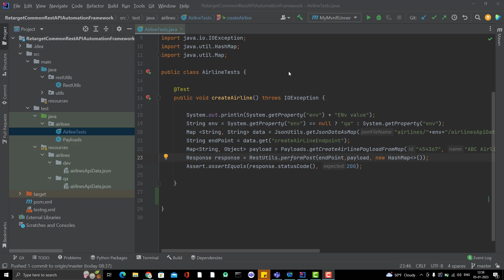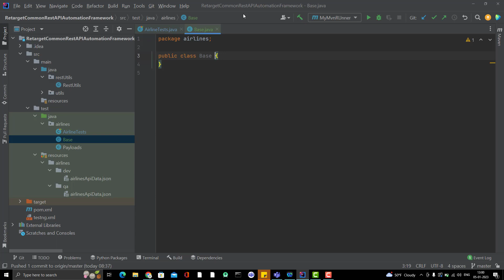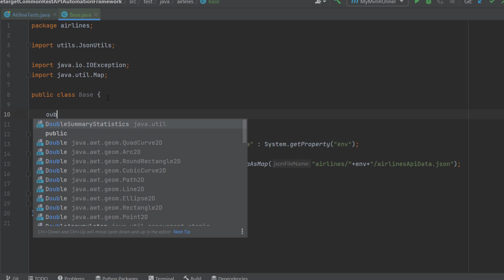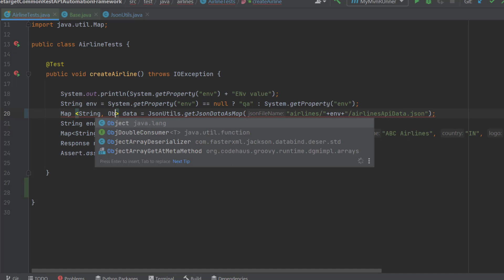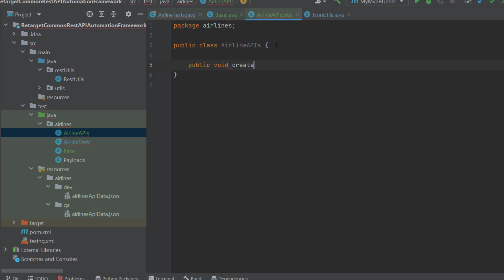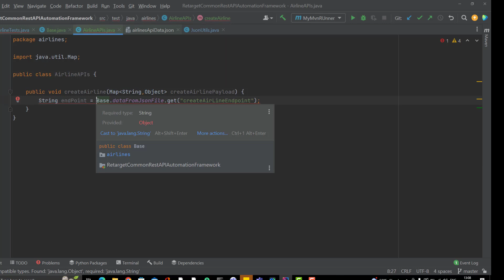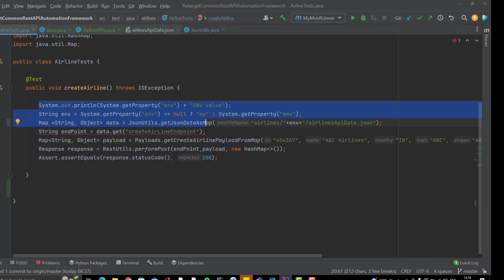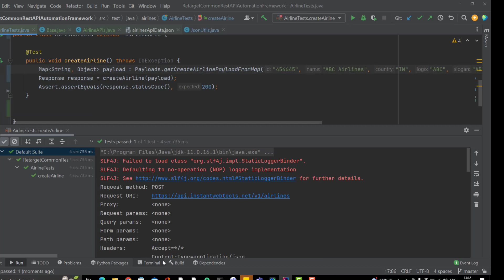#10. |Rest Assured Framework|Create Reusable Blocks To Write Tests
In this video, we will create reusable layers to write manageable tests.